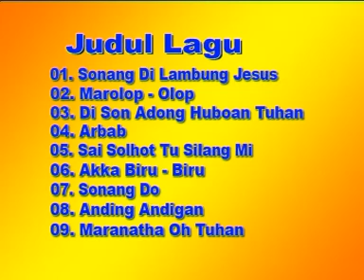Jens Butar Butar - Sonang Di Lambung Jesus *Saxophone Instrumental* ( Offcial Music Video )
God Bless!

SS.RECORD PRODUCTION